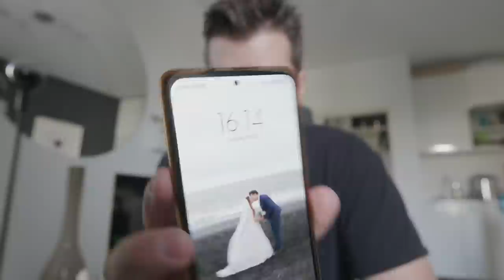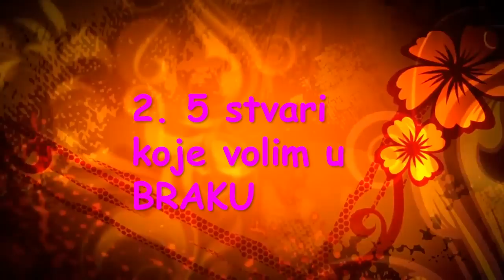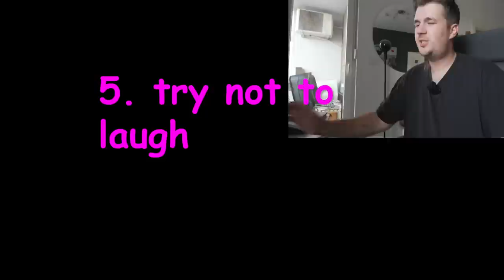Goca i Dario iz 2014. ali sada imaju +40KG